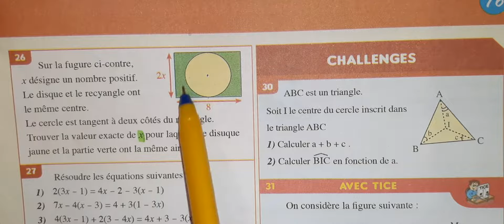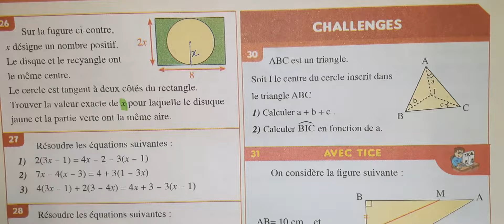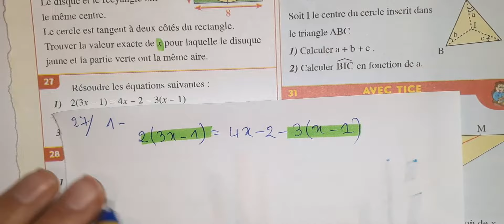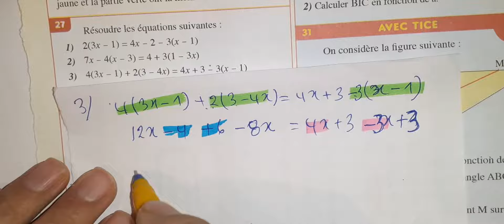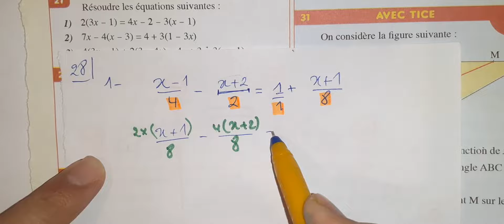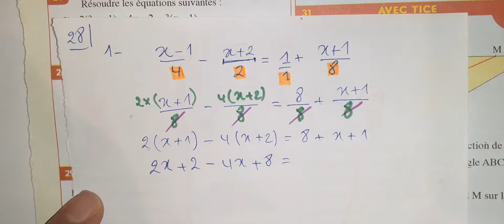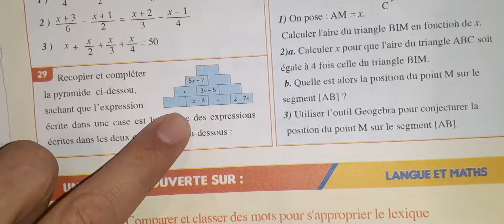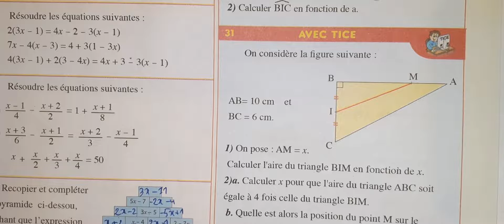Al moufid en math 1AC page 169